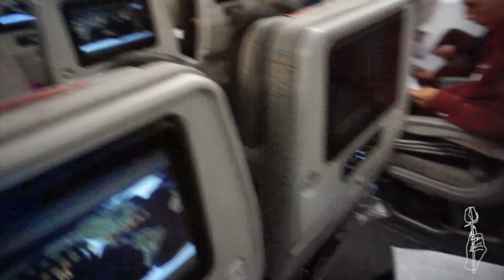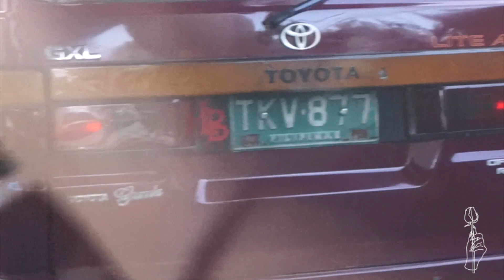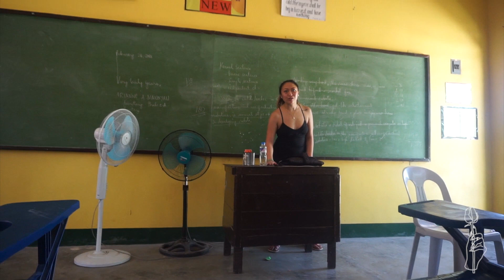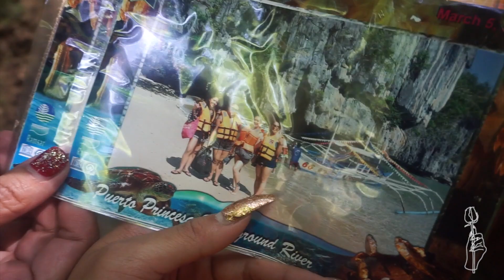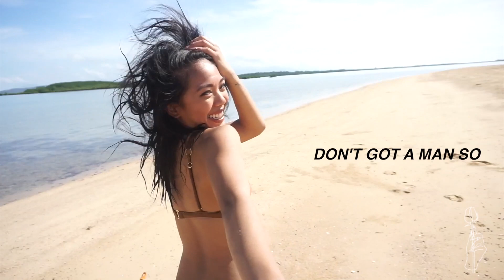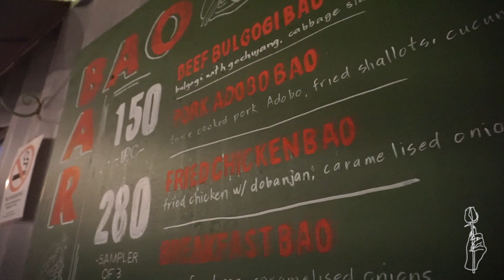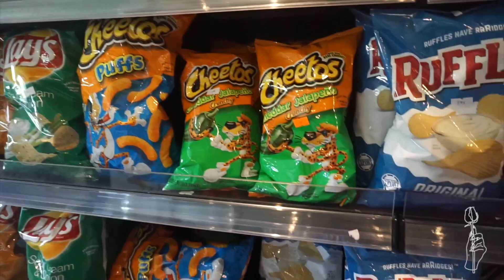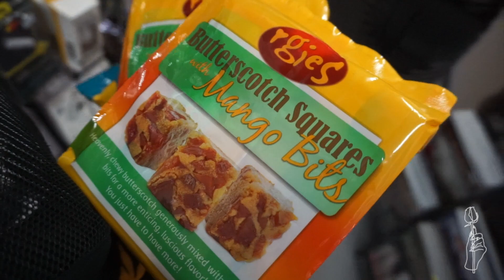PHILIPPINES TRAVEL VLOG! Palawan, Family Reunion, Boracay | VLOG LIFE | Nava Rose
Thank you to Lulus for partnering with me on this video! So excited to share with you babes my trip to the Philippines after 20 years! We spent some time in San Nicholas where our family grew up for our huge family reunion before heading to Palawan, Boracay and Manila. It was so fun experiencing the islands now that we came back as adults. Enjoy! XO

POSHMARK | @alexarabago

4. zaful.com - ZFP (For orders over $30)

// MUSIC //
Intro: Nasty - PARRI$
Song: Stupead - Alright | Majestic Color

About Nava Rose:
Every week I post DIY videos from fashion all the way to home decor, along with styling tips, lookbooks, thrifty hauls, and the occasional lifestyle vlogs!